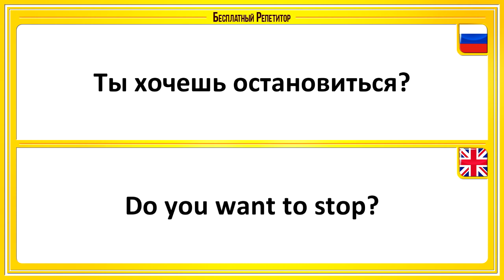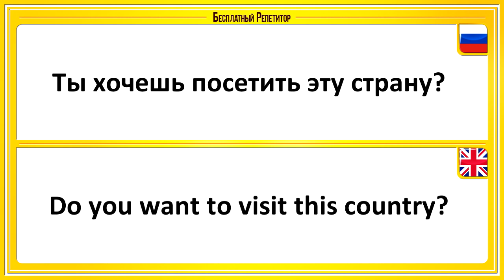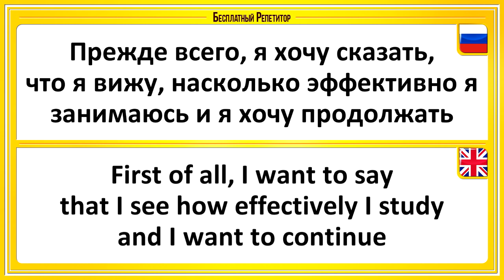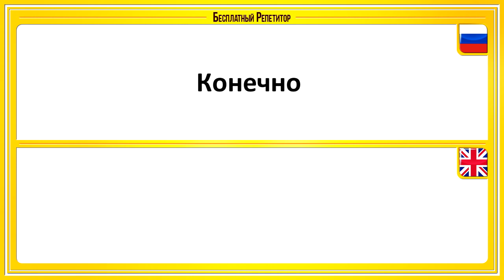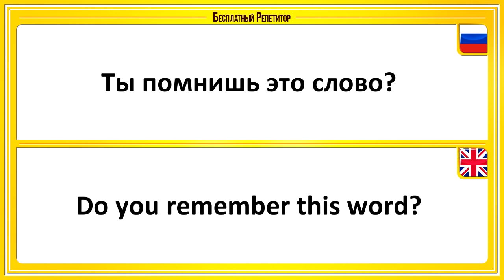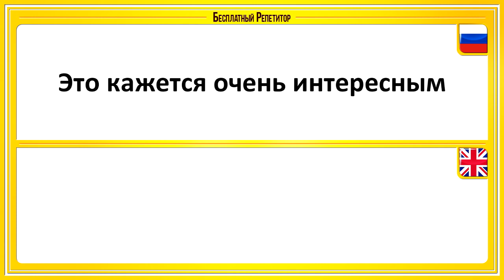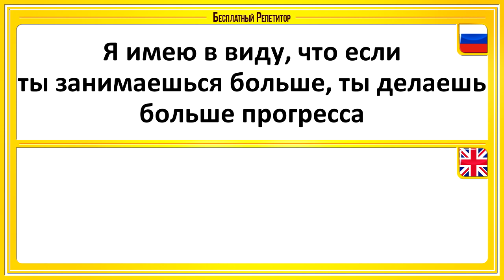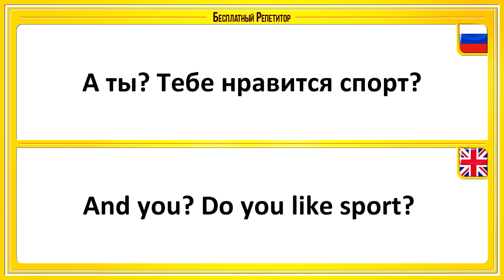АНГЛИЙСКИЙ ЯЗЫК ТРЕНАЖЕР УРОК 41. АНГЛИЙСКИЙ ДЛЯ НАЧИНАЮЩИХ. УРОКИ АНГЛИЙСКОГО ЯЗЫКА С НУЛЯ